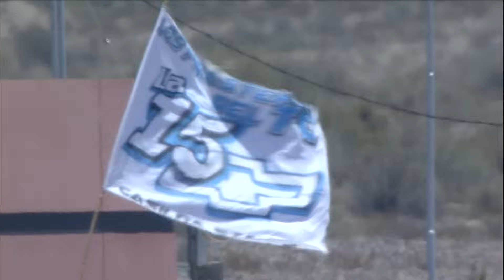TC: Toda la final que consagró a Werner Tricampeón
Reviví la última competencia de la temporada para el Turismo Carretera en San Juan, donde se cerró el calendario 2023.